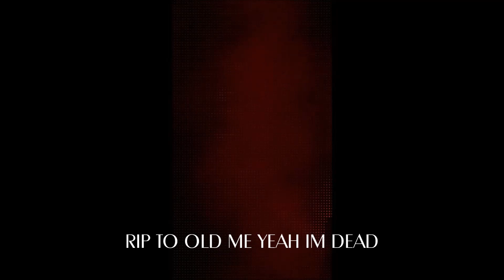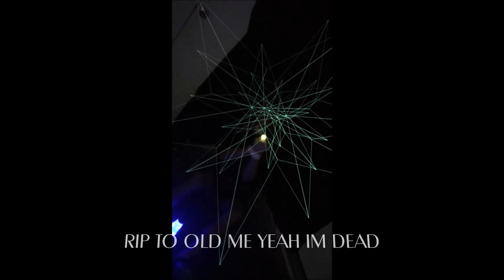hickeysmoke - rip old me ( prod. by sdotfire )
support me!

if you want more music follow my shit.